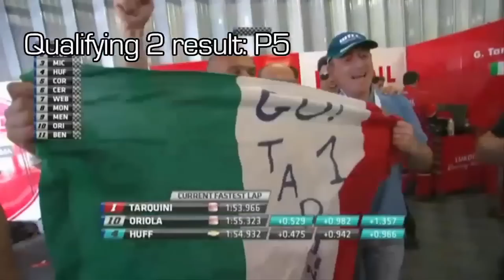FIA WTCC Portimao 2012 qualifying and onboard lapguide Tom Coronel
FIA WTCC Portimao 2012 qualifying and onboard lapguide Tom Coronel of ROAL Motorsport. Round 13 and 14, race of Portugal.